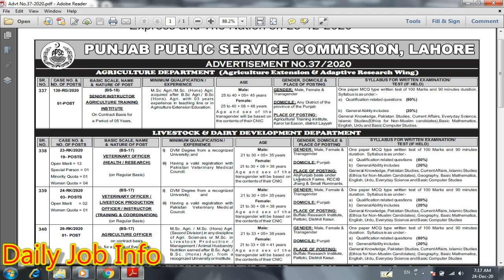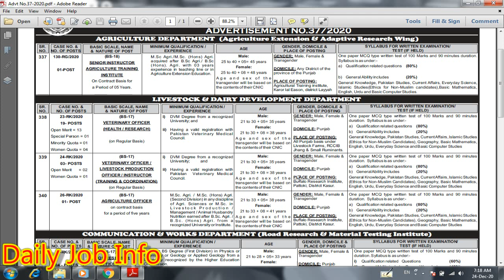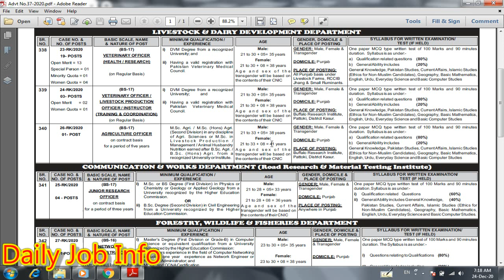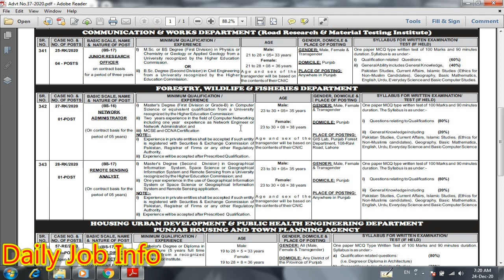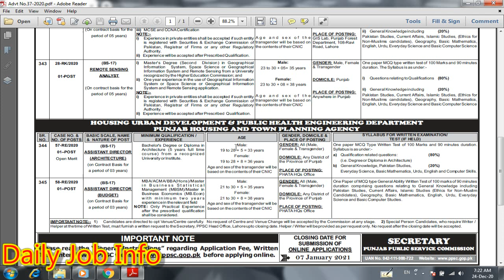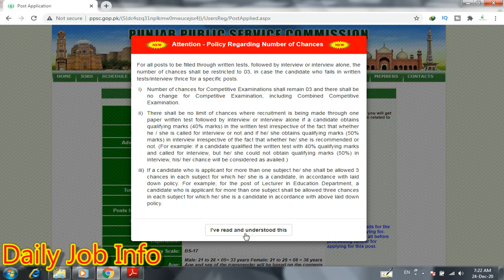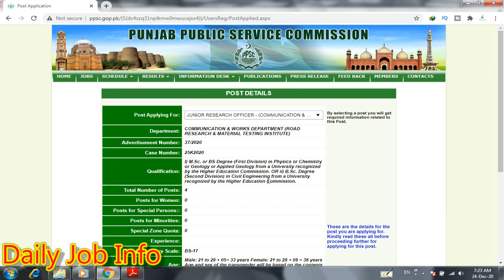PPSC Jobs 2021 | Agriculture Department Jobs 2021 | Latest Govt Jobs in Punjab 2021 | New Jobs 2021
Dear Friends

Blogger

Apply link

Advertisement link

PPSC Jobs 2021 for Veterinary Officer & Research Officer

Jinnah Sindh Medical University Karachi Jobs 2020

Karachi Shipyard and Engineering Works Jobs 2021

Pak Army GHQ Jobs 2021

Livestock and Dairy Development Department Punjab Jobs 2021